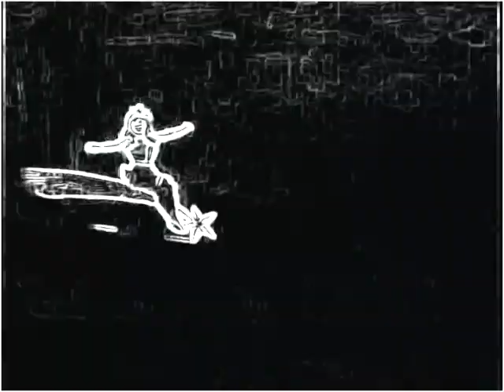Mevonk derishniev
Tarana 100 Session 8 Track 2

Angel - Sitar
Bo Meson - Meaningless syllables & Korg mini-KP
Chris Treebeard - Bass
Nick Robinson - Guitar
Rob Tarana - Meaningless Syllables